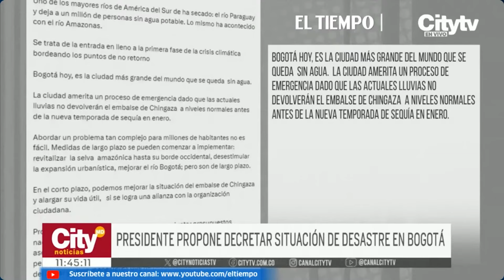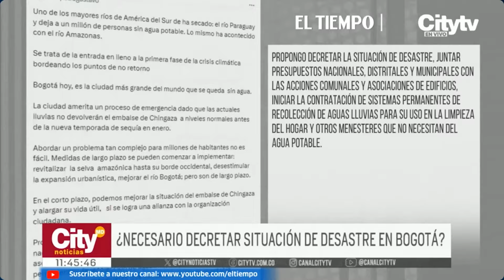Presidente Petro propone decretar situación de desastre en Bogotá por escasez de agua | El Tiempo